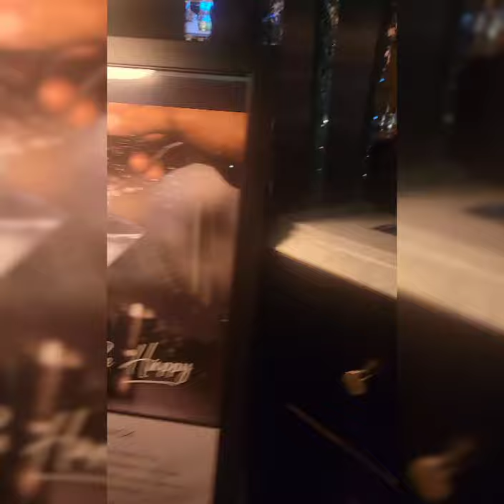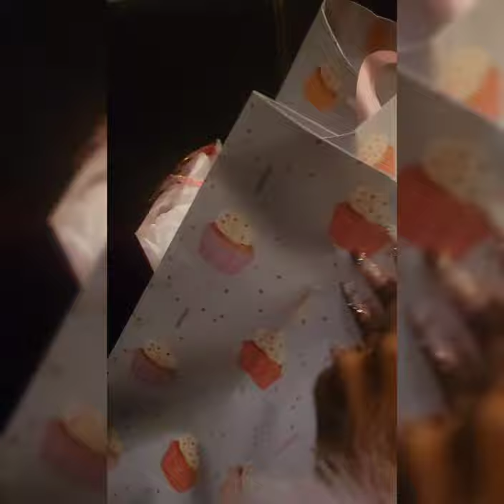Today's my Birthday and I give God all the glory 😇😁🥰 my enemies did not want me to make it to 23